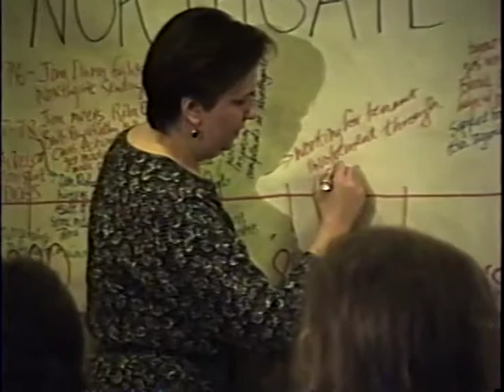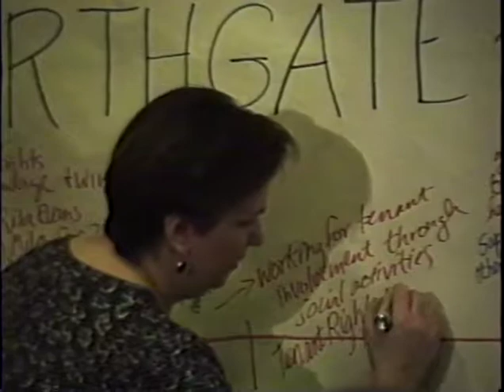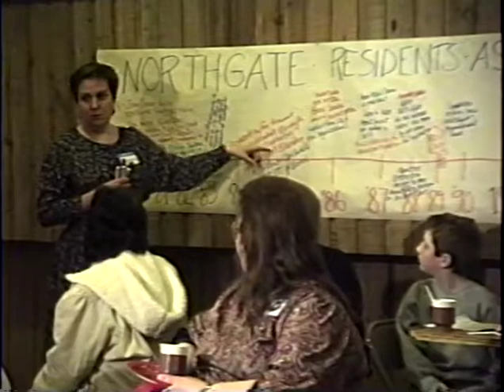Northgate Oral Histories 2/25/1991